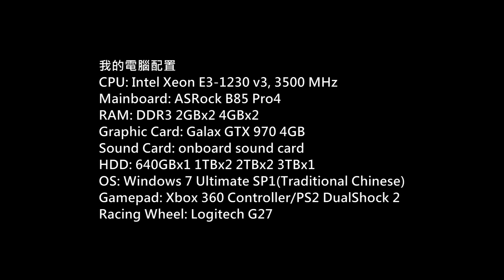(飆酷車神)The Crew Ultimate Edition Gameplay P.52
Game: The Crew
(飆酷車神)
Platform: PC
Gamer: hkkane
Gameplay Date: 31 July 2017
Gameplay Part.52
Note:
Ultimate Edition